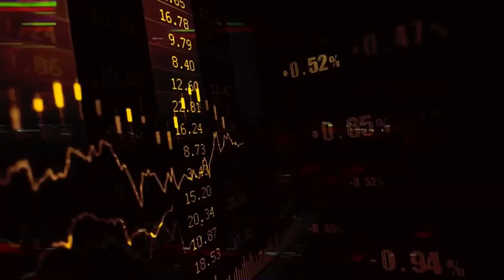Conejo - Poison - 2021